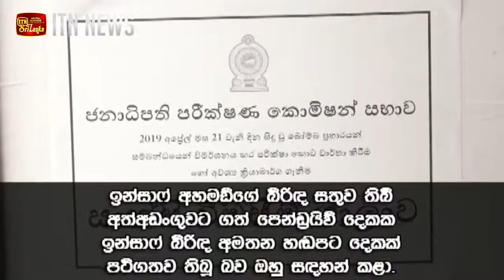සිනමන්ග්‍රෑන්ඩ් බෝම්බකරු අහමඩ් කටුනායක ගුවන්තොටෙත් සැරිසැරූ හැටි